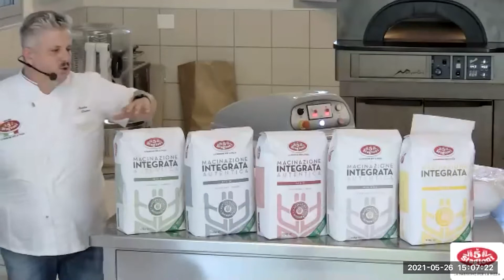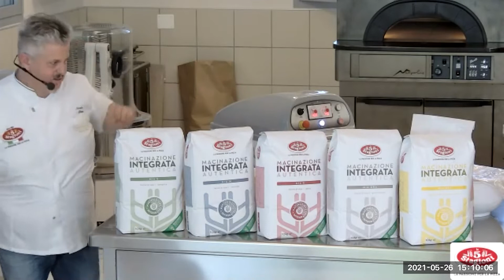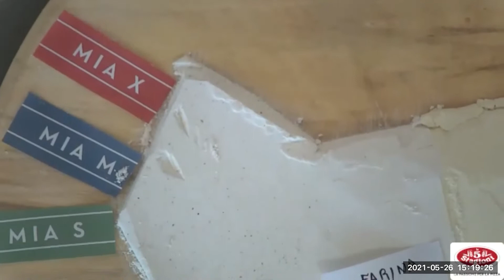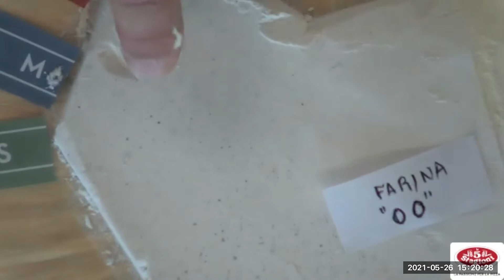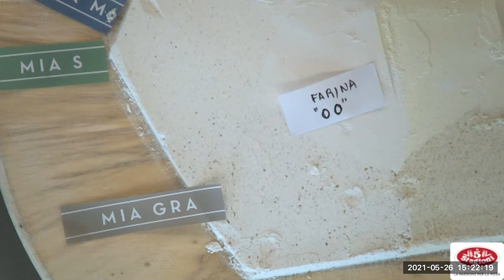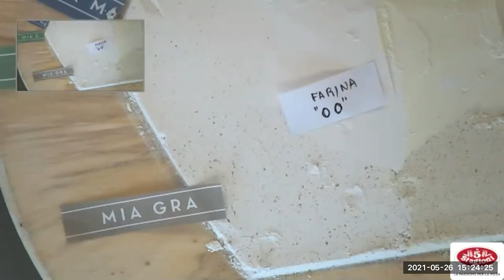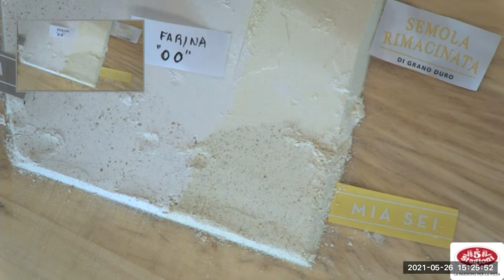Presentazione MIA: Macinazione Integrata Autentica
Presentazione dei prodotti della linea MIA di Agugiaro.